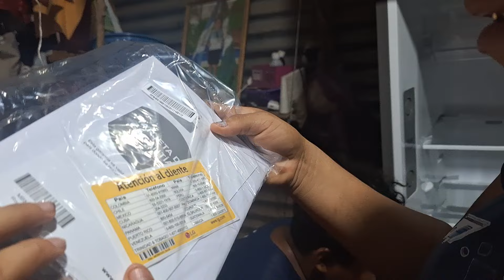Con Gran Emocio Instalamos El Refrigerdor/Rosita Muy Feliz